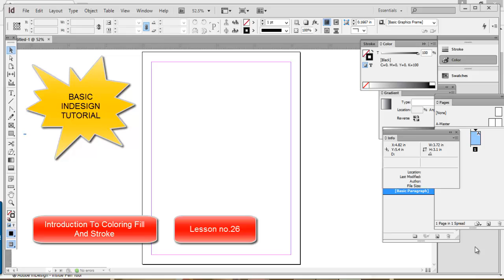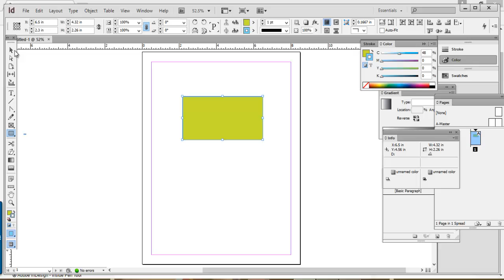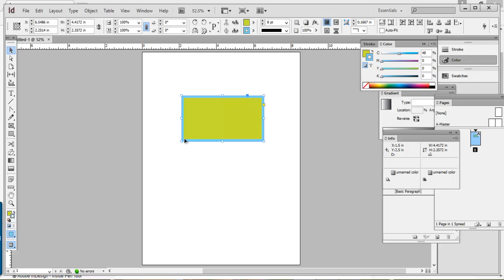Basic Indesign Tutorial Lesson no.26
Basic Indesign Tutorial In Tibetan Language